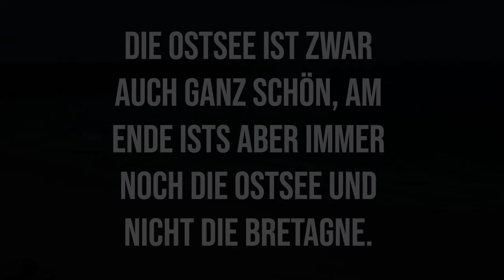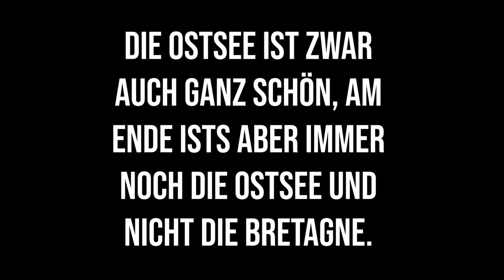Port et Baie des Trépassés | Bretagne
Auch dieser Drohnenflug wurde im September 2020 zwischen dem Pointe du Raz und Pointe du Van aufgenommen. Zu sehen sind der wunderbaren Baie des Trépassés (Bucht der Verschiedenen) und der Port des Trépassés (Hafen der Verschiedenen).

Es ranken sich wohl einige Mythen um diesen Ort. Von Wikipedia erfährt man: "Der Sage nach verschifften die Kelten von hier ihre Verstorbenen zur Île de Sein – daher der Name: „Bucht der Verschiedenen“. Eine andere Deutung beruht auf der Legende, dass in dieser Bucht die Seelen der Verstorbenen auf das Totenschiff warteten, um ins Jenseits (hinter dem Horizont) gebracht zu werden. "

Ausrüstung:
DJI Mavic Spark

Adobe Rush